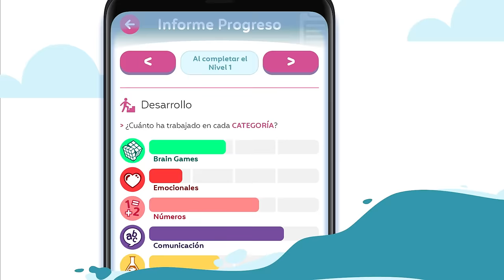¡Bienvenidos/as a Kokoro Kids! | La app de inteligencia emocional y entrenamiento cognitivo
La mejor forma de aprender es jugando y divirtiéndose.
Hundreds of fun educational games for kids to learn while having fun.

Kokoro Kids is the first app designed to help unleash your children's cognitive potential at the most crucial moment of their development.

Created by experts in early education and neuropsychology so the little ones (from 2 to 6 years old) develop the necessary skills for their future, with game-based learning. The best way to learn is by playing and having fun.

You will also find content for parents on our blog and on the "Kokoro Family" video blog, here on Youtube.

Kokoro Kids es la primera aplicación diseñada para ayudar a liberar el potencial cognitivo de sus hijos/as en el momento más crucial de su desarrollo.

Creado por expertos en educación infantil y neuropsicología para que los más peques (de 2 a 6 años) desarrollen las habilidades necesarias para su futuro, con el aprendizaje basado en juegos.